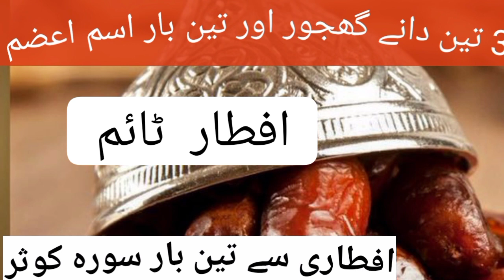aftari k waqat ye wazifa kar liya jay || sary maslo ka Hal aftari sy pehly pehly &[یہ عمل افطاری ٹ]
افطاری کے وقت یہ وظیفہ کیا جائے تو انشاللہ آپ کا ہر مسلا حل ہو جائے گا کیوں کہ اس عمل میں بہت پاور ہے سورہ کوثر میں بہت طاقت ہے یہ سورہ 30 پارے میں ہے